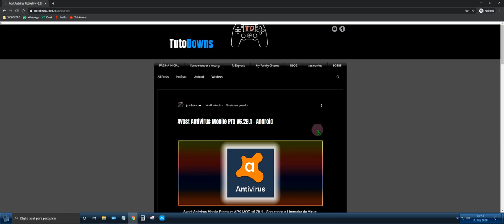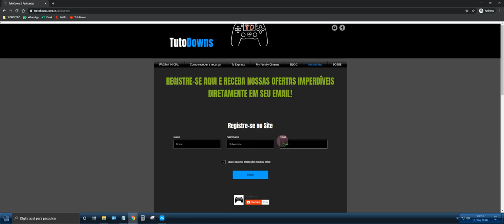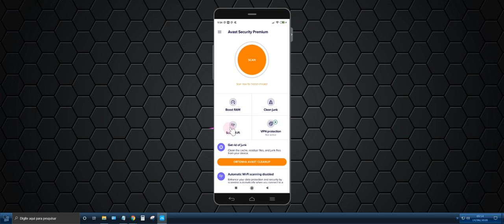Baixe agora mesmo antivírus com um ano de registro GRÁTIS para android - ESTA ACABANDO!!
Avast Antivirus Mobile Premium APK MOD v6.29.1 - Segurança e Limpador de Vírus:

A Avast é líder em cibersegurança com mais de 400 milhões de usuários no mundo.

Proteja-se contra vírus e outros malwares com o Avast Mobile Security, o aplicativo antivírus para Android mais confiado no mundo.

Proteja sua privacidade com o recebimento de alertas quando apps infectados por spyware ou adware forem baixados em seu dispositivo. Proteja seu dispositivo contra ataques de phishing provenientes de e-mails, ligações, sites infectados e mensagens SMS. Ative a VPN para manter a privacidade e segurança da sua navegação, além de acessar seus serviços de streaming pagos favoritos em outros países.

Com mais de100 milhões de instalações, o Avast Mobile Security e AntiVirus oferecem muito mais do que uma proteção antivírus. Outros recursos:

• Mecanismo do antivírus

• Bloqueador de Aplicativos

• Informações sobre o app

• Anti-Theft

• Cofre de Fotos

• VPN (rede privada virtual)

• Economizador de Bateria

• Permissões de privacidade

• Firewall (apenas para Android “rooteado”)

• Maior espaço de RAM

• Limpeza de arquivos indesejados

• Módulo Internet

• Segurança de Wi-Fi

• Teste de velocidade de Wi-Fi

Novidades

VPN - Oculte suas atividades online a altere sua localização para acessar serviços de streaming pagos de qualquer lugar

Apresentamos as Informações de Apps - Você sabe quanto tempo passa em seu telefone todos os dias? Desenvolvemos uma solução para você dentro seu app de segurança favorito.

Recursos premium para proteção avançada:

• Foto Secreta: Capture fotos e áudio secretamente do ladrão, se seu telefone for roubado.

• Última localização conhecida: Veja a última localização do seu dispositivo antes do esgotamento da bateria.

• Segurança de SIM: Registre automaticamente seu dispositivo como perdido depois da troca de SIM.

• Bloqueador de Aplicativos: Mantenha seu conteúdo sigiloso protegido e em privacidade com o bloqueio de qualquer app com um código, padrão ou senha de impressão digital. Apenas você poderá acessá-los.

• Remover anúncios: Elimine anúncios do seu Avast Mobile Security e Antivirus.

• Suporte direto da Avast: Entre em contato com a Avast pelo aplicativo para receber respostas rápidas para suas dúvidas.

O Avast Mobile Security e Antivirus em detalhes

• Mecanismo antivírus: Escaneie automaticamente vírus e outros tipos de malware, incluindo spyware, cavalos de Troia, etc. O escaneamento de internet, arquivo e app fornece proteção mobile completa.

• Informações sobre o app: Descubra quanto tempo você gasta com cada app em seu dispositivo e recupere o controle do equilíbrio entre telefone e a sua vida.

• Limpeza de arquivos indesejados: Limpa instantaneamente dados desnecessários, arquivos indesejados, cache do sistema, galeria de miniaturas, arquivos de instalação e outros arquivos residuais para ganhar mais espaço.

• Cofre de Fotos: Proteja suas fotos com um código, padrão ou senha de impressão digital Depois de mover fotos para o cofre, elas são criptografadas e só podem ser acessadas por você.

• Módulo Internet: Esceneie e bloqueie links infectados por malware, além de cavalos de Troia, adware e spyware (proporcionando privacidade e segurança na navegação). Também corrige URLs com erros.

• Segurança de Wi-Fi: Verifique a segurança das redes Wi-Fi públicas e mensagens de e-mail, navegue com segurança e faça pagamentos online seguros de qualquer lugar.

• Economizador de Bateria: Reduza o consumo de bateria ao ajustar configurações que gastam energia, como Wi-Fi, sincronização de dados, Bluetooth e configurações de tela.

Esse aplicativo usa a permissão de Administrador do dispositivo. Essa permissão permite bloquear e apagar remotamente seu dispositivo no my.avast.com

Esse aplicativo usa a permissão de acessibilidade para proteger também pessoas com deficiência visual contra ataques de phishing e sites malignos.